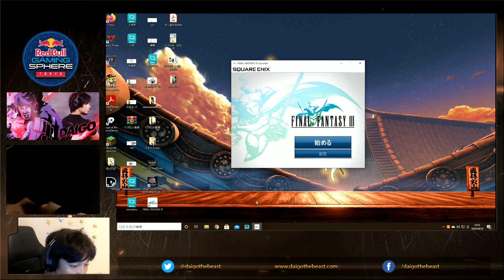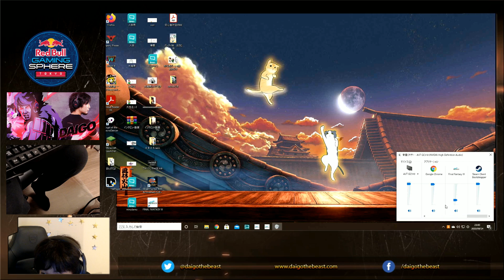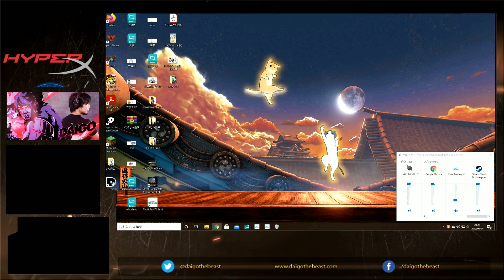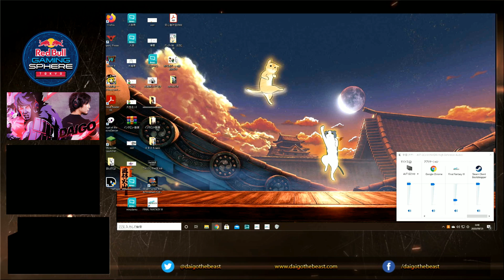9/24/2020 Final Fantasy 3とメール読み